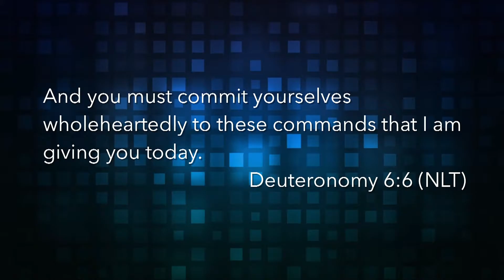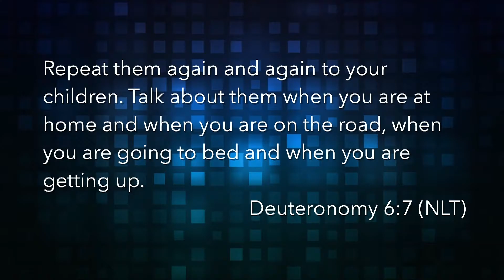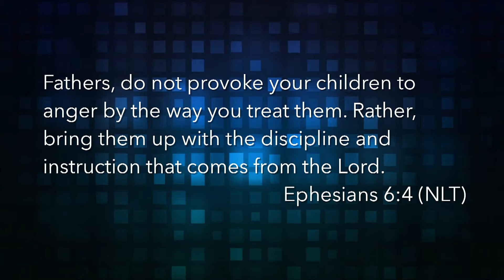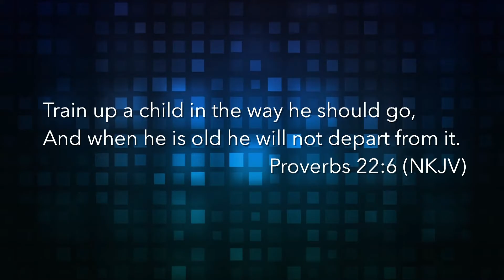10.23.2016 PastorRodSundholm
Pastor Rod Sundholm
Sunday, October 23rd, 2016